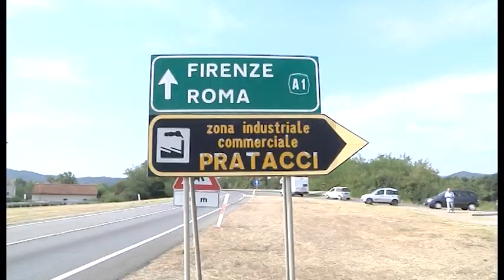Arezzo, incidente mortale sul raccordo. Scontro mortale anche a Santa Mama